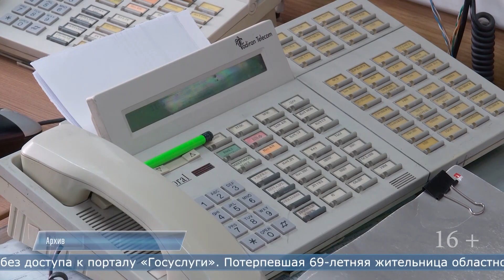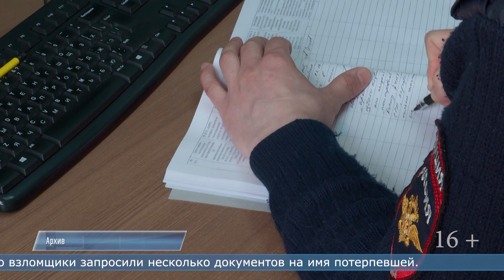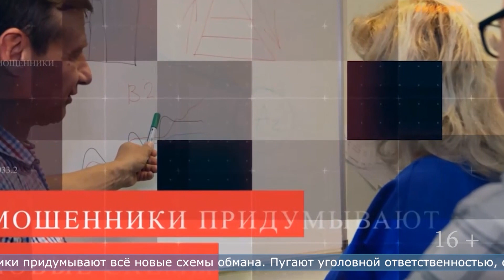24.05.2024 Программа «ЧП 65»